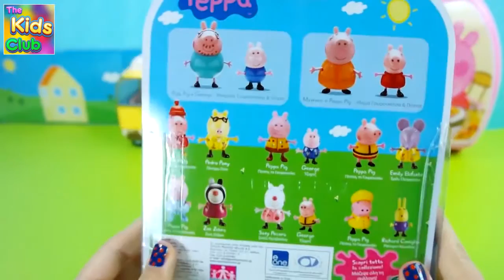Peppa Pig toys Daddy Pig and George unboxing Peppa family Figures for children YouTube